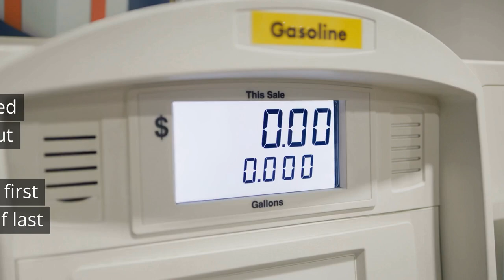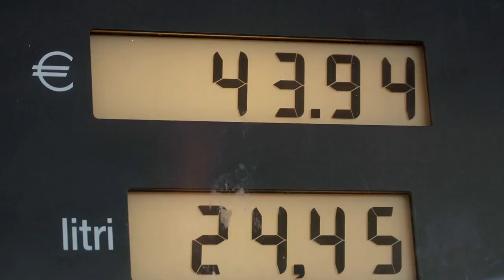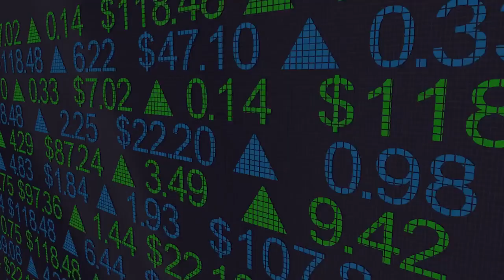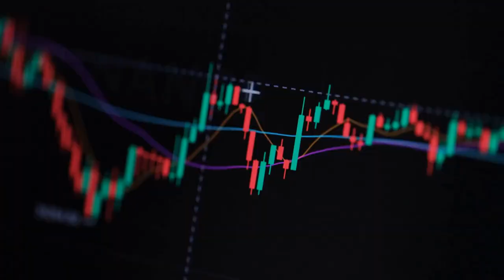Stop: Are TELSA sales Down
Are Tesla Sales Down? Is production exceeding Demand?

-photo courtesy of Business insider (Elon Musk piles into CBS over 'very misleading edit' to comments he made about Tesla’s new chair) 12/11/2018 article by Isobel Asher Hamilton